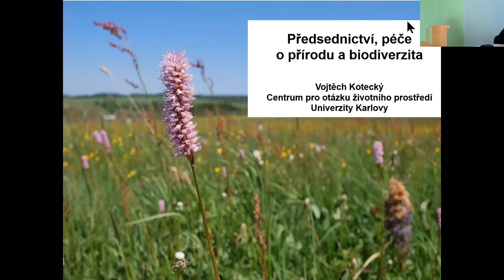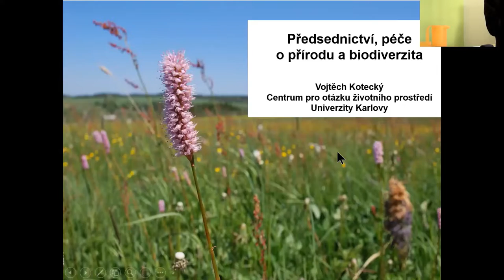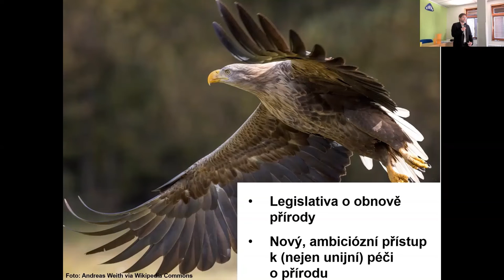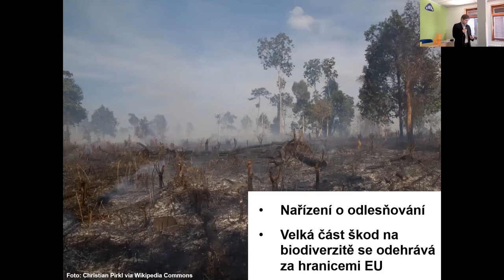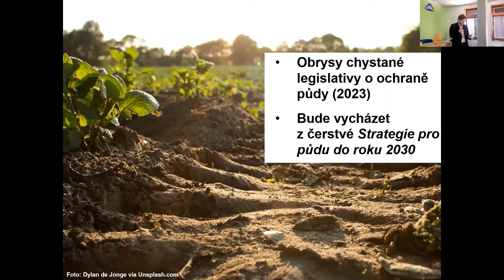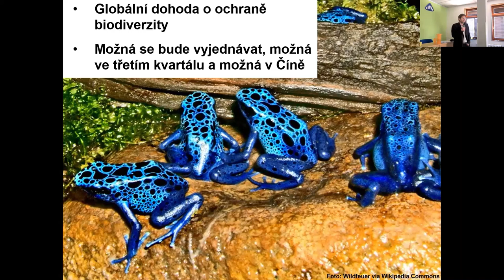Beseda Předsednictví ČR v Radě EU (13. 6. 2022) – Vojtěch Kotecký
Záznam jednotlivých vystoupení v rámci besedy pořádané STUŽ, KŽP AV ČR, Klimatickou koalicí a COŽP UK